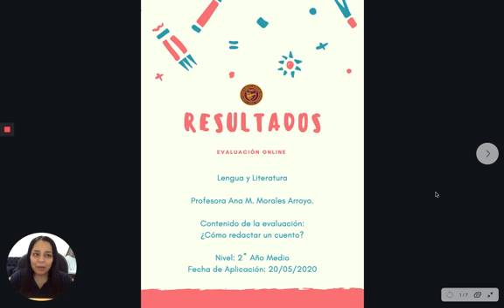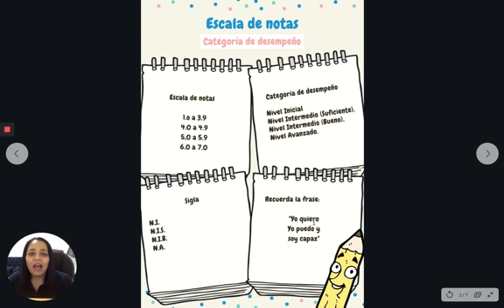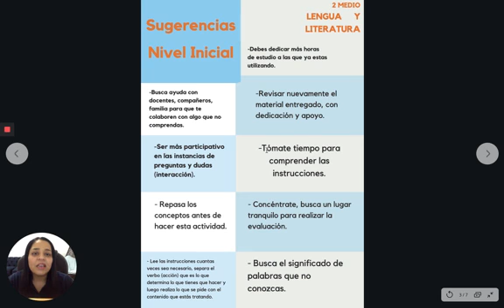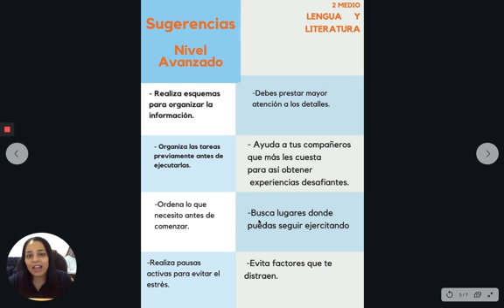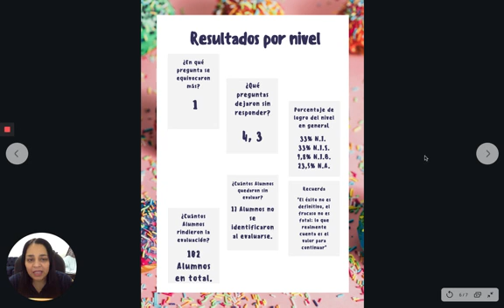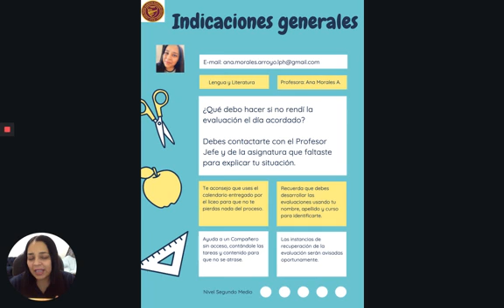2° Medios, Capsula Retroalimentacion